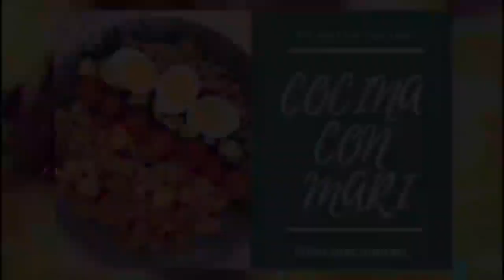Quesadilla de pollo con verduras , cena ideal y fácil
Hoy hacemos unas ricas quesadillas,  con un relleno espectacular,  pechugas de pollo cortadas a cuadrados y macerada con ricas especias,  este relleno también podéis utilizar para pasta,  lasaña, canelones,,,,

Ingredientes:
2 pechugas de pollo
tomillo seco
pimentón dulce
sal
pimienta molida
AOVE
cebolla blanca y morada
pimientos rojo y verde
tortillas de trigo
queso rallado